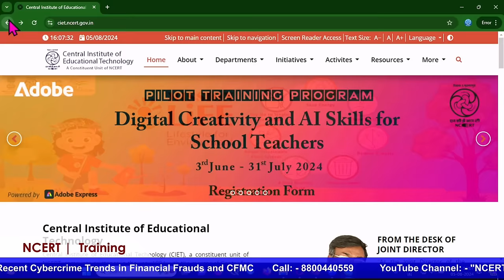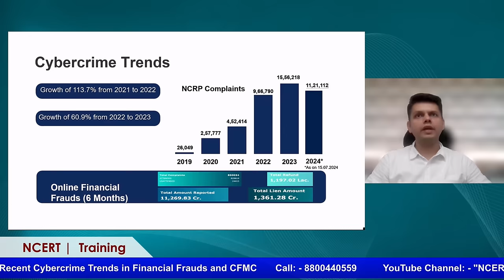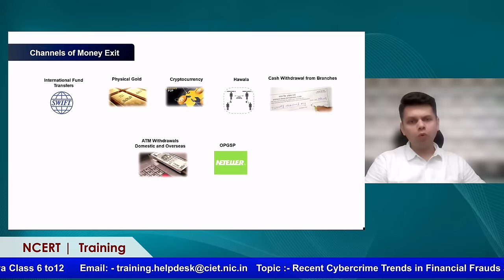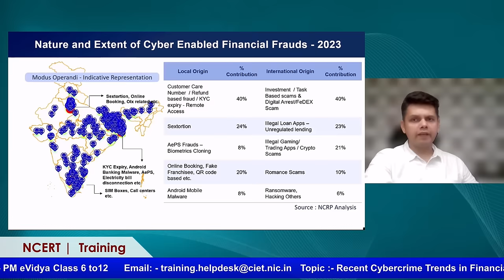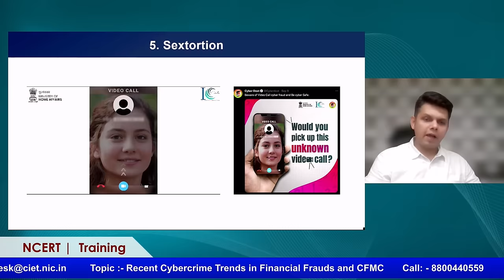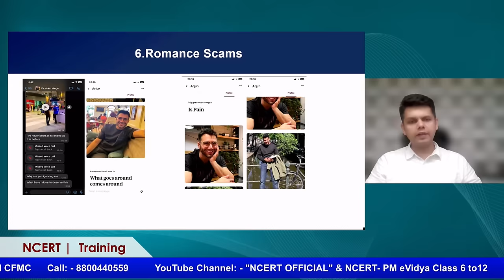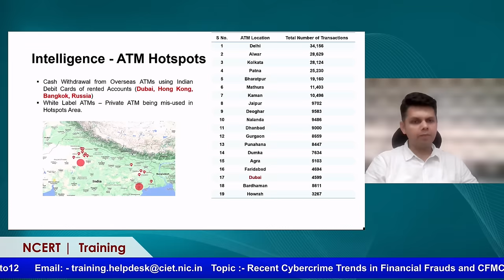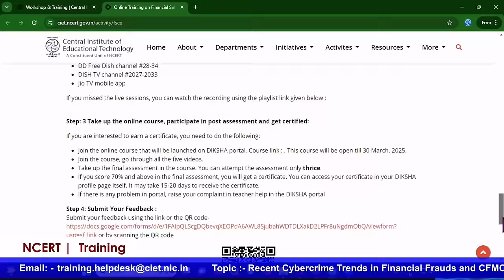Day 1: Recent Cybercrime Trends in Financial Frauds and CFMC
Day 1: Recent Cybercrime Trends in Financial Frauds and CFMC | Online Training on “Financial Safety in Cyberspace”

Join us for the online training on “Financial Safety in Cyberspace” organized by CIET-NCERT from 05 - 09, August 2024. The sessions will be telecast live on NCERT Official YouTube channel PMeVidya DTH TV channels #6-12 and Jio TV mobile app from 4:00 pm - 5:00 pm.

For continued updates on ET & ICT initiatives, training programmes, related resources, join the Telegram Channel - CIET-ETx